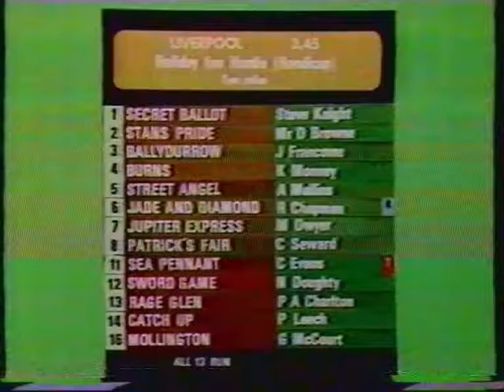1984 Holiday Inn Handicap Hurdle - Liverpool 29-03-1984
1984 Holiday Inn Handicap Hurdle - Liverpool 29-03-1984
Winner: Street Angel (P Mullins in Ireland) A Mullins